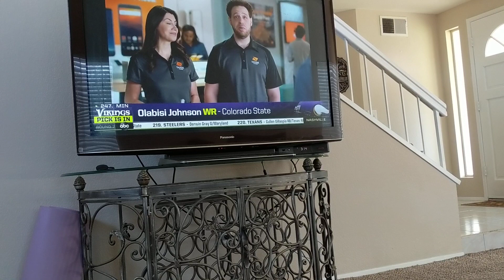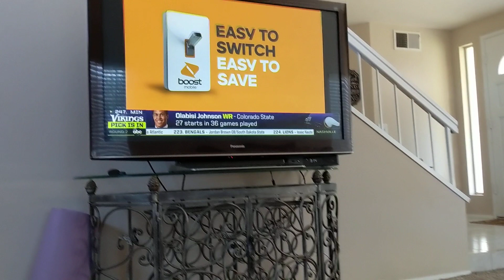2019 NFL draft Minnesota Vikings round 7 247th pick olabisi Johnson wr from Colorado State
Thank you all for watching my videos don't forget to like comment and subscribe and share my videos and let me know what do you think about this pick leave it in the comments section down below and don't forget to skol Vikings